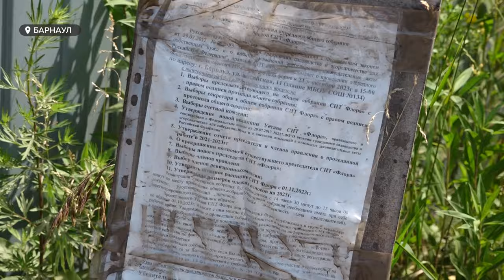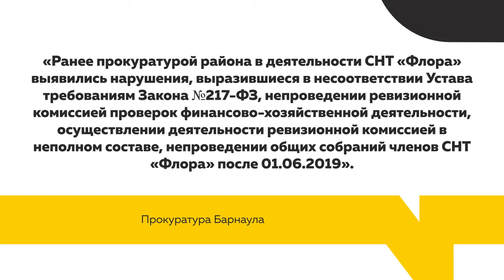Дачники барнаульского СНТ просят решить проблему с электричеством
В одном из барнаульских СНТ собирают подписи под петицией с требованием обеспечить садоводство стабильной электроэнергией и новыми ЛЭП-опорами. Имеющиеся, по мнению дачников, представляют реальную угрозу для безопасности. При этом руководство товарищества «Флора» бездействует, - считают люди.